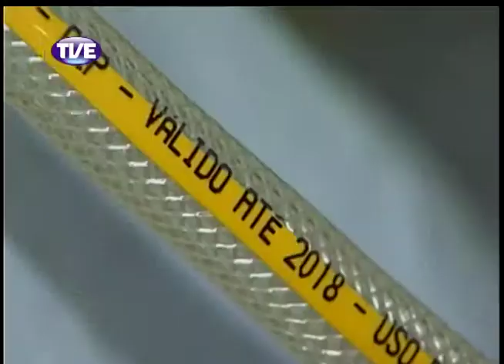Jornal da TVE Primeira Edição - 10/02/14 Bloco 2